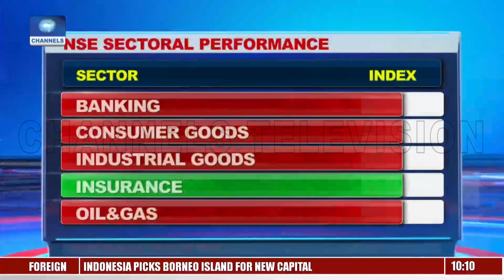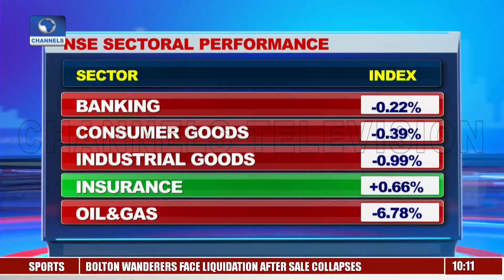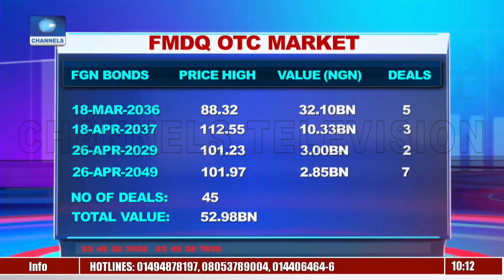CBN Ahmad Explains Why Banks Are Reluctant Givers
Business Morning